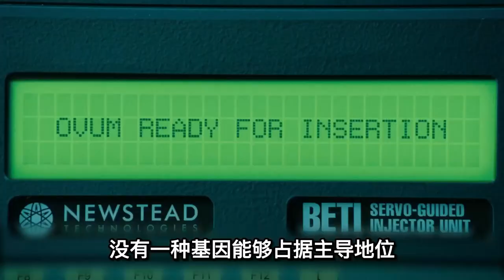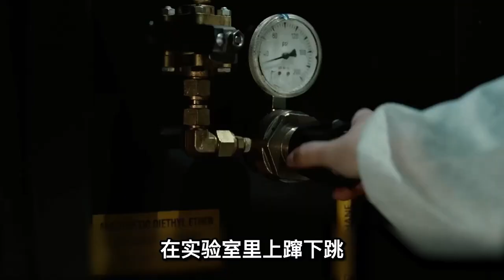【汪哥】科學家進行生物實驗，不料制造史上第壹只混種人，進化成可怕怪物